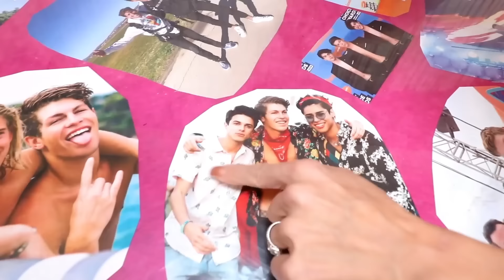Surprising MADDIE on FIRST DATE with CRUSH Ben Azelart!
Rebecca Zamolo surprises her cousin with Ben Azelart and lives to regret it.

First Rebecca Zamolo created "Being mean to my best friend for 24 hours and surprising her with a dream vacation!" Next Matt and Rebecca uploaded "Going through Maddie's private diary to reveal her secret!" Finally the Game Master Network made "Maddie finally reveals her secret, instantly regrets it." Now Maddie is completely made at Rebecca and Matt.  Rebecca has a giant surprise for her best friend.  She knows her crush Ben Azelart who is best friends with Brent Rivera.  If Rebecca can surprise Maddie with her crush inside of his top secret warehouse this might be the trick.  Rebecca takes Matt and Maddie and start sneaking into Bens private warehouse. If Maddie knew Rebeccas secret it would crush her.  After exploring Rebecca makes up a few challenges to pass the time.  Right then Maddie finds Bens ex. Could this be a sign.  Matts wins the challenges and decides to have an advantage.  How do you think Maddie will react with meeting her crush for the first time. Will they go on a first date crush?

123 Go! EATING ONLY ONE COLOR FOOD FOR 24 HOURS! PINK VS BLUE VS Green VS Red Mukbang